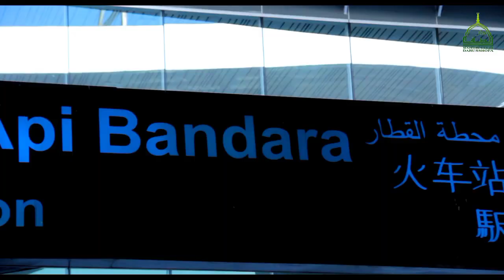Tamu Yang Mulia Dari Negeri 1000 Wali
Majelis Tak'lim Darusshofa Medan.
KH. Mufty Ahmad Nasihin, beliau adalah alumni dari Darul Musthofa Tarim, Yaman. Beliau merupakan murid dari Habib Umar Bin Hafidz, saat ini mendapatkan tugas berdakwah di Kota Medan, Alhamdullilah beliau juga pendiri Majelis Taklim Darusshofa Medan dan juga pondok pesantren Al-Busyro di Kota Medan.
Semoga video ini bermanfaat bagi kita semuanya, dan ambilah bagian kalian untuk membantu dakwahnya Rasullulah dengan menyebarkan video ini.

Facebook - Majelis Ta'lim Darusshofa Medan